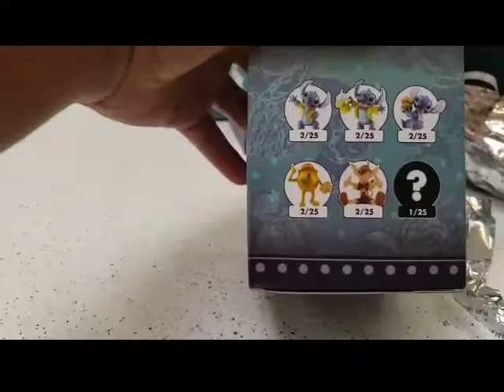Toy hunting for Hot topic exclusive Joker and Harley beached set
Joker, Harley, mini figure worl, gears of war